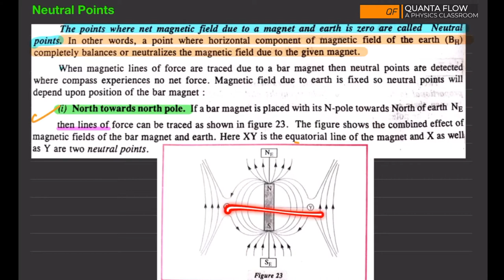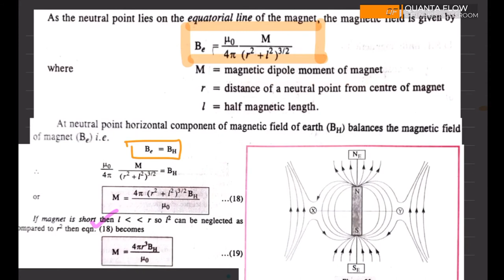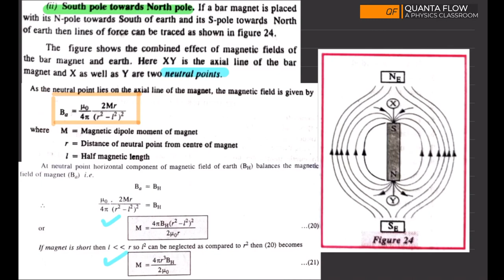H.S. 2nd year | Physics | Magnetism and Matter | Lec 6